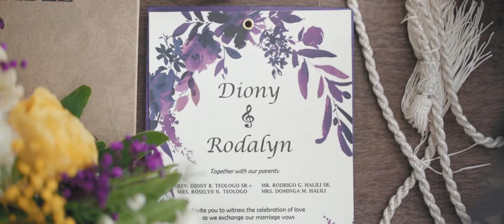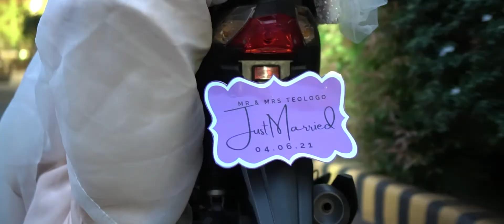Diony + Rodalyn SDE